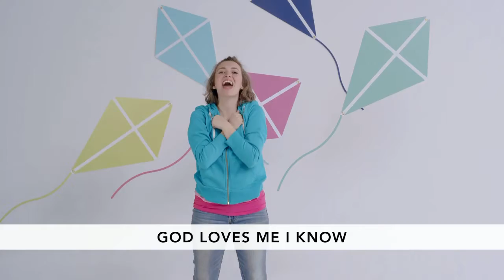SS - November 29th, 2020